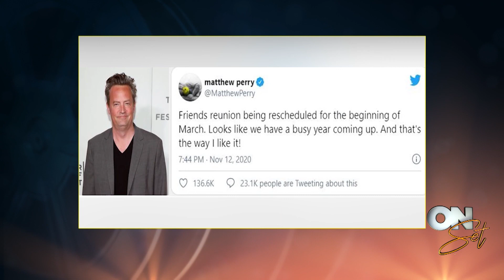أون سيت | آخر أخبار مشاهير السوشيال ميديا وأولهم هنيدي 😍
لكل مشتركينا حول العالم اتفرج على برنامج أون_سيت من غير فواصل فقط وحصرياً على